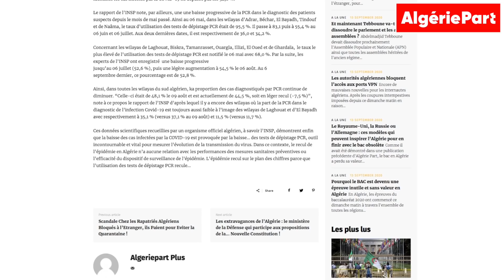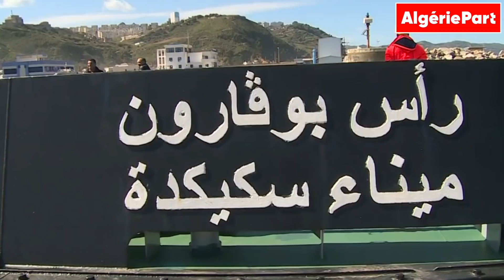Pourquoi l'ouverture des frontières est encore pratiquement impossible en Algérie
Les décryptages d'Algérie Part avec Abdou Semmar : COVID-19, risque  sanitaire et ouverture des frontières aériennes, terrestres ou maritimes en Algérie. Voila tout ce qu'il faut comprendre sur ce dossier très complexe de l'actualité...